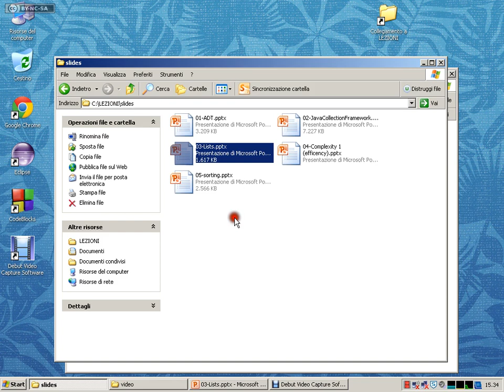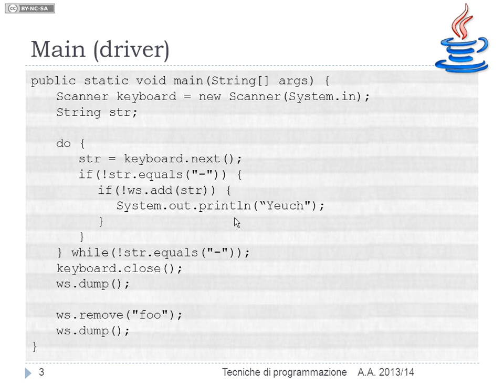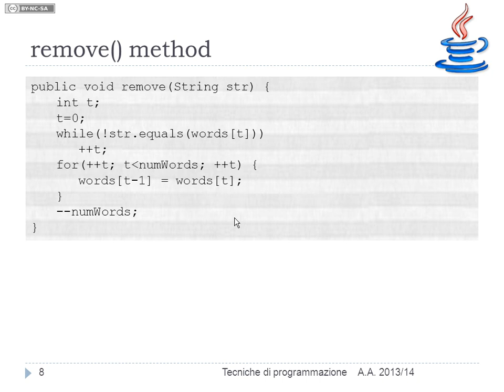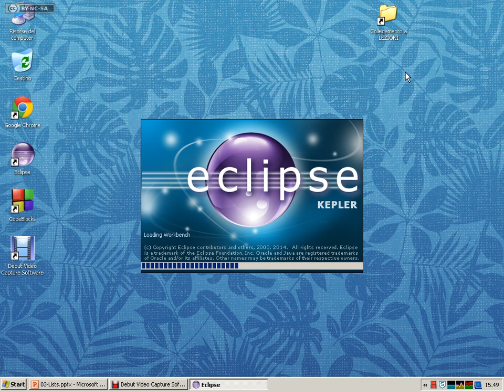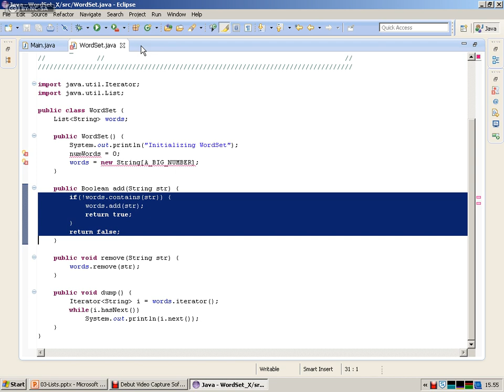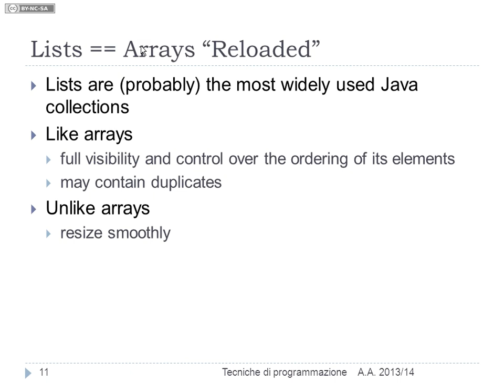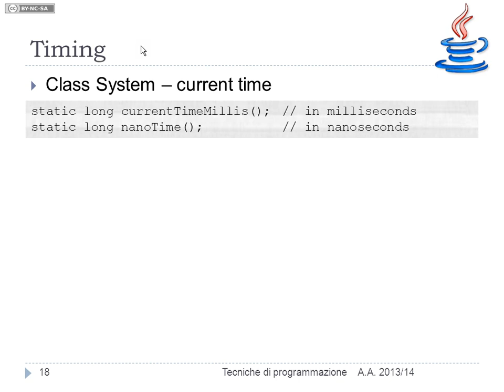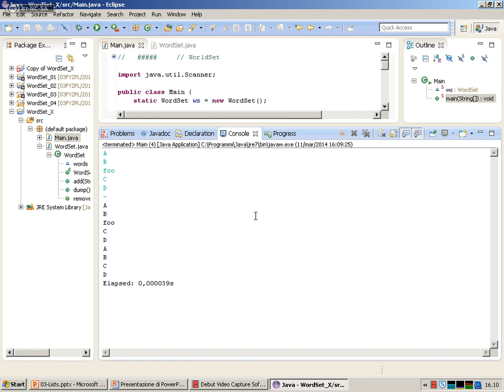Lists - Lezione 04c del 11/03/2014 - Tecniche di Programmazione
Argomento: Lists

Lezione n. 04c del 11/03/2014 del corso di Tecniche di Programmazione tenuto presso il corso di laurea in Ingegneria Gestionale al Politecnico di Torino nell'anno accademico 2013/2014.